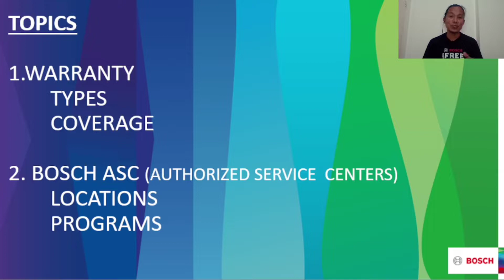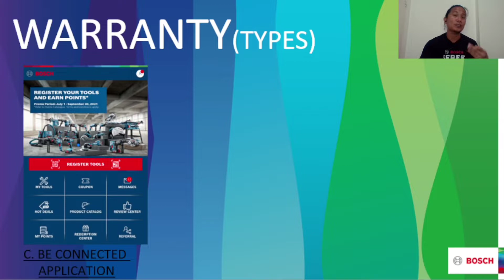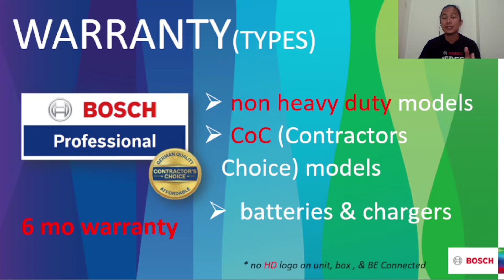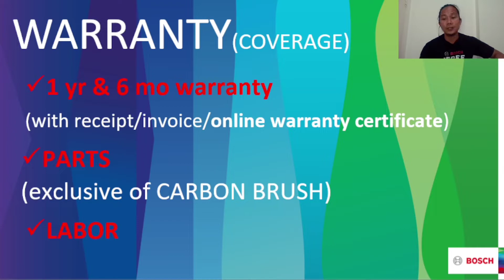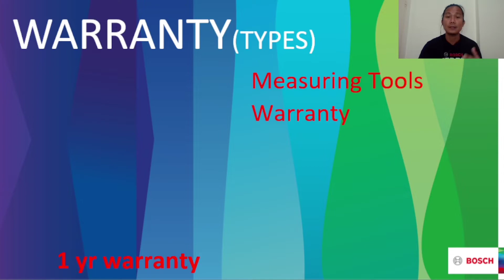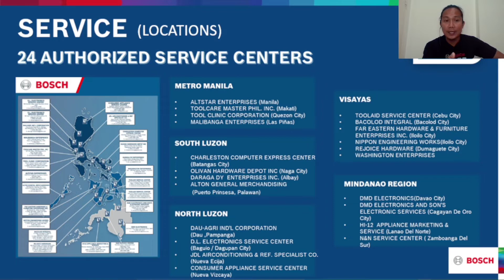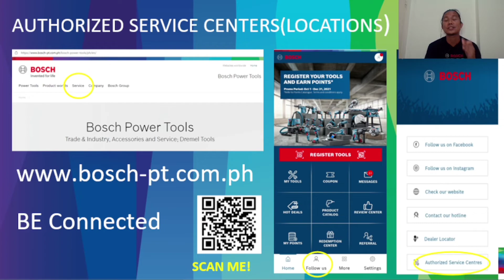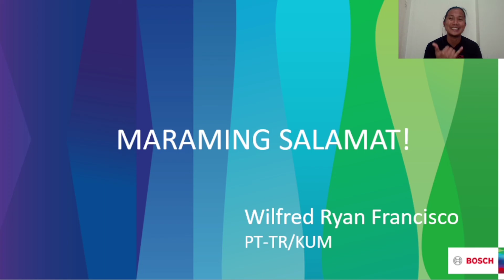Bosch Powertools Aftersales Services